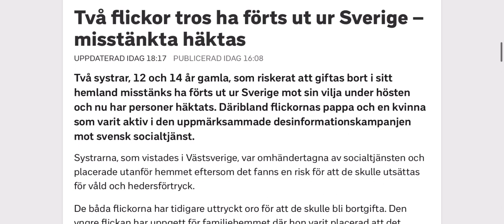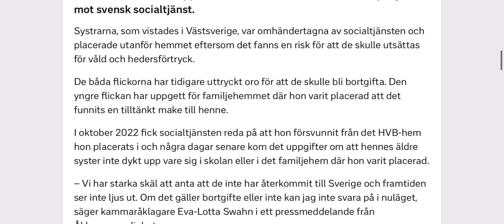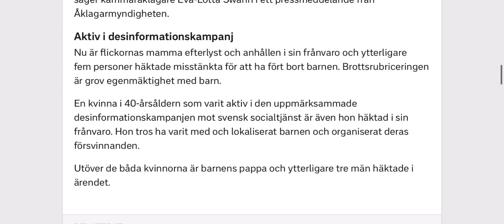ملاحقة عدة أشخاص بتهمة نقل فتاتين قاصرتين بهدف تزويجهما خارج السويد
المصدر